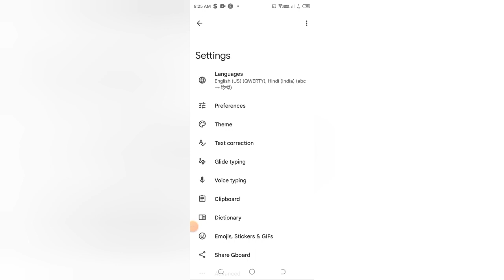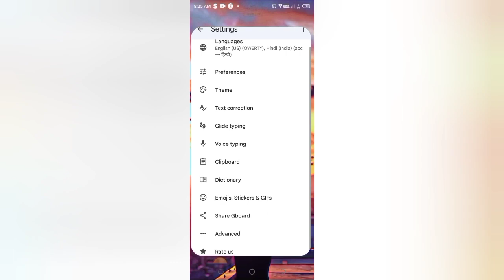Google keyboard mein emoji access RO kaise on kare , how to on emoji access row in Google keyboard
Title
paste